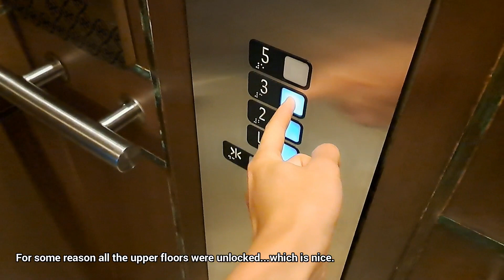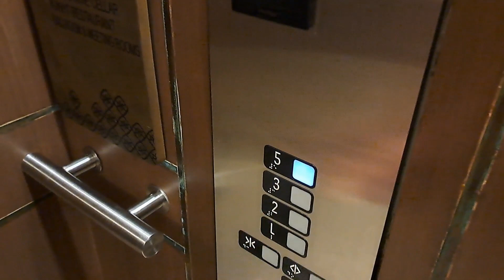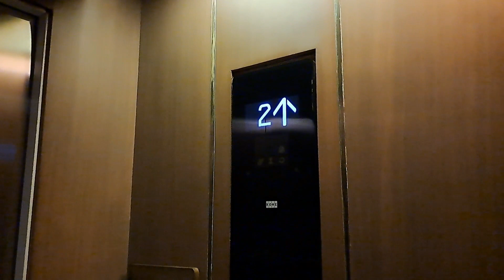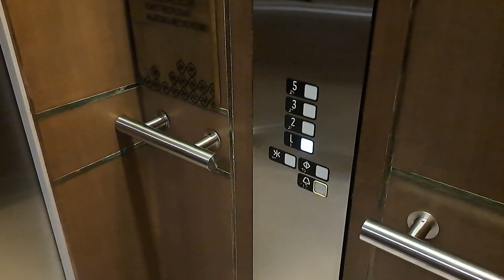[R1] KONE MonoSpace Elevators - The Anvaya Beach Resort, Bali, ID (South)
Went here again as I was visiting my relatives who were staying here, so I thought it would be good to get a better retake of these elevators. For some reason the card reader on both cars wasn't working so all the upper floors were unlocked which is nice (I climbed all the way up to 5 only to realise that all the floors were unlocked). Other than that very little has changed here. Featuring KSS 280 fixtures with braille plates beside the buttons; a rarity in Indonesia!

Didn't check the other passenger elevators due to lack of time so these were the only ones I've managed to retake.

*Brand:* KONE
*Manufacturer:* KONE Elevator (China) Co. Ltd.
*Installed by:* PT. KONE Indo Elevator
*Type:* Traction machine room less, gearless
*Usage:* Passenger
*Capacity:* 13 Persons / 1000 kg
*Floors served:* L, 2, 3, 5 (4 floors)
*Year installed:* 2016
*Model:* N MonoSpace
*Fixtures:* KSS 280
*Control type:* Microprocessor, KONE LCE
*Number of elevator car(s):* 2
*History:* Original

*Building name:* The ANVAYA Beach Resort
*Location:* Badung, Bali, Indonesia (ID)
*Type of building:* Hotel